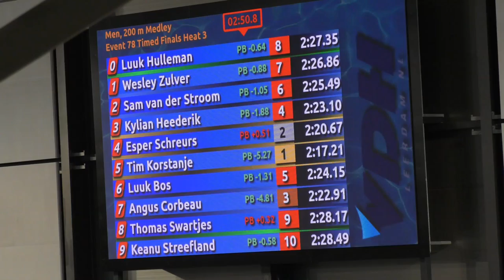NJJK-2017 (lb), Eindhoven - Tim Korstanje - 200 wissel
Tim Korstanje (Aqua-Novio '94) op de 200m Wisselslag tijdens de NJJK-2017 (lb) te Eindhoven op 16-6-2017.